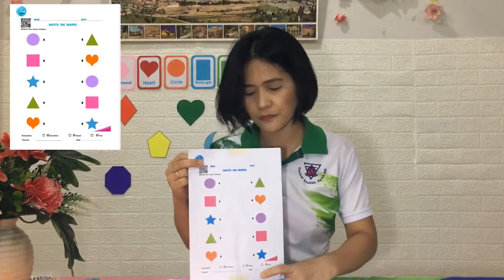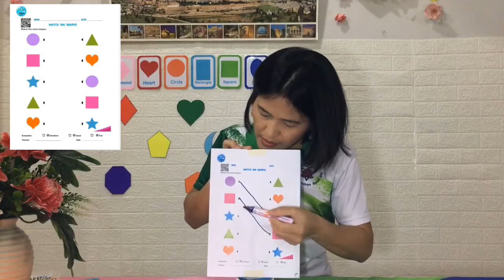Day 17 Shapes Episode 3 : Learn at Home ESL Kids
This video is designed to teach ESL Kindergarten kids at home in this coronavirus pandemic .

Special  Credits to the following owner of the original videos..